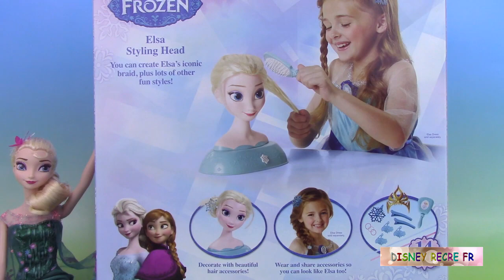Reine des neiges Elsa Tête à coiffer ♥ Frozen Elsa Styling Head Hairstyle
Aujourd'hui, nous allons ouvrir ce coffret de la tête à coiffer de la reine des neiges (en anglais Frozen Elsa Styling Head). Nous allons lui faire plusieurs coiffures dans une ou deux qui ressemblent à celle de son couronnement. Ce coffret contient des accessoires que nous allons utiliser pour agrémenter ses coiffures.